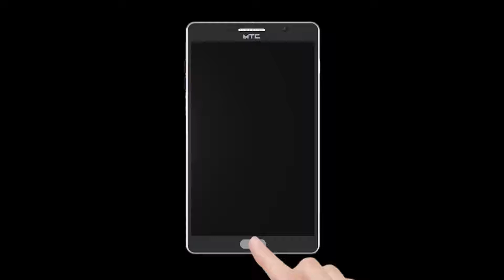मुख्यमंत्री उद्धव ठाकरे यांच्याकडे रेल्वे प्रवासी संघटनेची मागणी